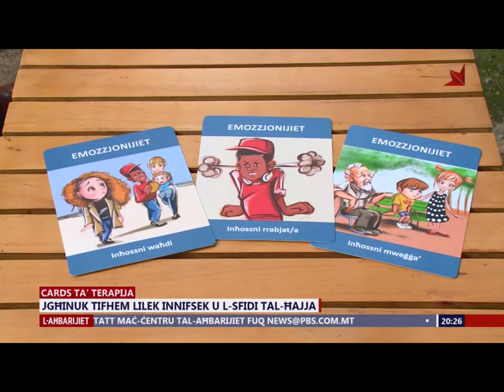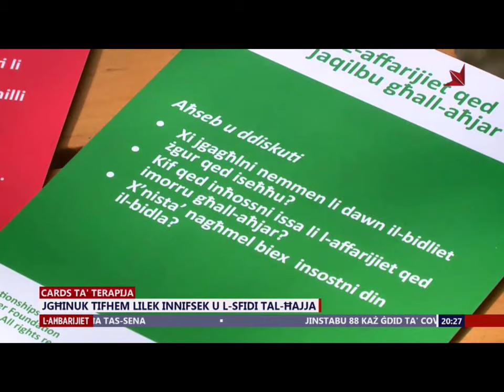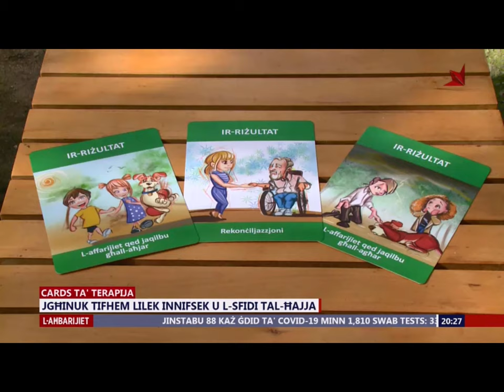Therapy Cards - A toolbox to aid the therapeutic process. Interview on PBS 2nd January 2021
The Challenge

Research shows that caring professionals can sometimes face challenges helping clients to talk about various aspects of their life and how these effect their emotional state, reactions and behaviours.  The success of therapy depends on a relationship based on open and honest dialogue between the client and the caring professional.
Solution

The Therapy cards were created to aid in the therapeutic process and help both clients and therapists go through a process of thought and reflections while giving more meaning to the experiences they are going through.
The cards is a tool that can be used at any phase of the therapeutic journey and help  to create a safe space where clients can explore their feelings and help them reflect on the abilities they possess to deal with the challenges and difficult times in their lives. The cards can also be used to unblock the therapeutic process when it reaches an impasse.
The images on the front of the cards can help clients connect with the present moment, while the questions at the back can serve to help clients to reflect, analyse and critically evaluate their feelings, behaviours and thoughts.

Benefit
The Therapy Cards help the clients to :
- improve their communication skills
- express their emotions
- externalize painful and other sensitive experiences
- learn how to make healthier choices
- understand the outcome of their actions
- develop coping strategies and manage stress
- experience new and deeper insights
- improve mental wellbeing

The Therapy cards are to be used by warranted caring professionals in individual, group, couples or family therapy sessions.

Relationships Are Forever Foundation

The foundation is a non-profit, non-governmental organisation certified as a voluntary foundation by the Commissioner of Voluntary organisations in Malta. The Foundation was established by a married couple Julian & Joanna San t Fournier who have been working in the voluntary sector since 2002. Julian and Joanna believe strong relationships are the foundation of a strong and stable society.

The cards have been developed together with a team of warranted counsellors and volunteers, special thanks to, Stephen Camilleri, Josef Mizzi, Johanna Marie Cutajar, Benjamin Calleja, Pamela Cuschieri, Noel Zammit Pawley, Michelle Debono and Silvia Galea.  Thanks also goes to BJ Sammut for the development of the  images on the cards.